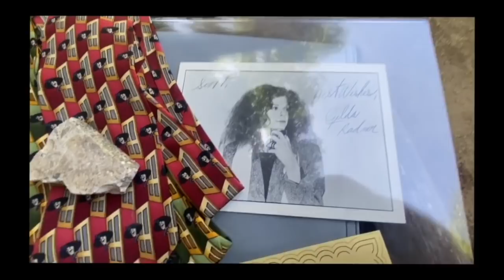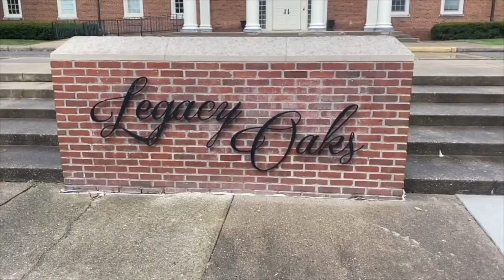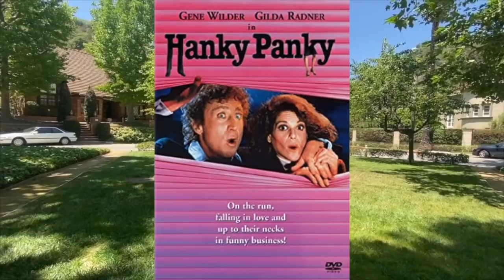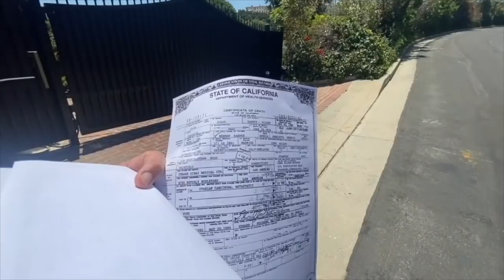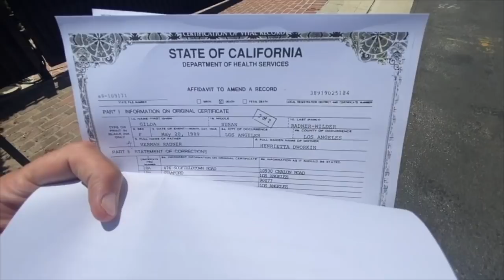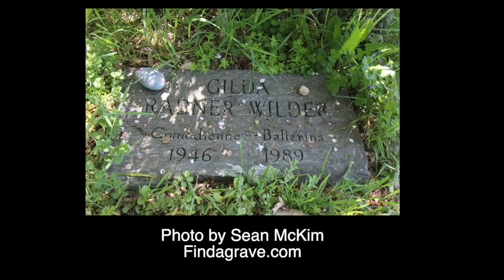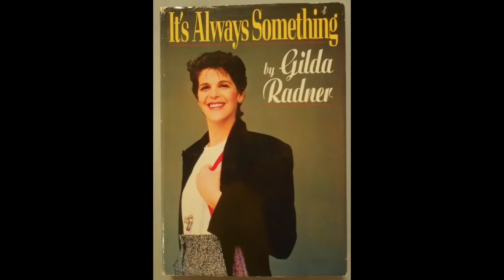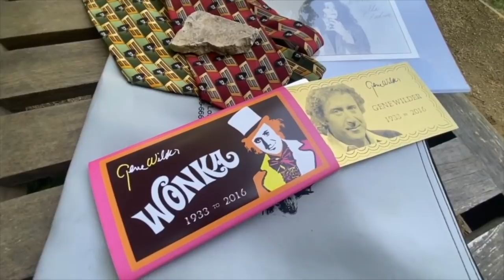Gilda Radner's Detroit HOME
SNL Star Gilda Radner's Detroit Roots -  LOCATIONS   - Dearly Departed Scott Michaels

Gilda's LIFE and Death